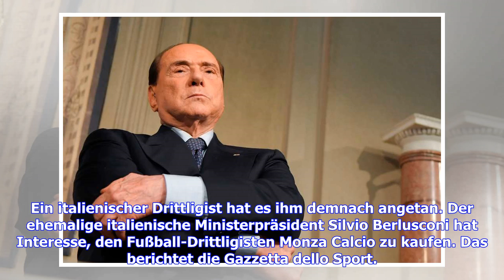Serie A: Silvio Berlusconi will offenbar Drittligist Monza Calcio kaufen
Sie sind hier: 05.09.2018 / 10:38 Uhr - von Sportinformationsdienst / Lesedauer: 2 Minuten vergrößernverkleinern Silvio Berlusconi will laut Medienberichten den italienischen Drittligisten Monza Calcio kaufen © Getty Images Silvio Berlusconi hat nach seinem Ende beim AC Mailand offenbar ein neues Teams ins Visier genommen. Ein italienischer Drittligist hat es ihm demnach angetan. Der ehemalige italienische Ministerpräsident Silvio Berlusconi hat Interesse, den Fußball-Drittligisten Monza Calcio ...